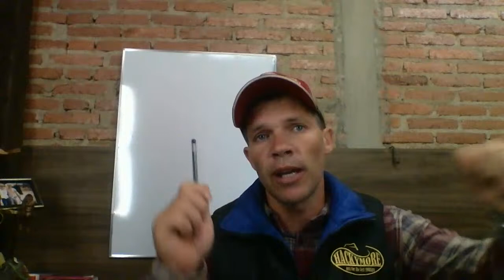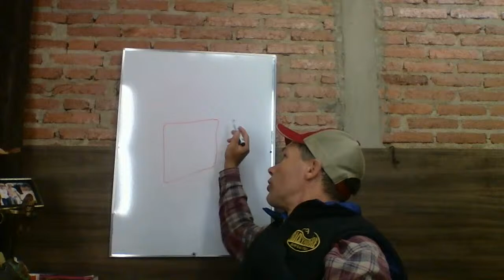como saber mais sobre cavalos com as duvidas dos amigos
Quer outras dicas para equinos e muares?

Se você deseja ter acesso a conteúdos especiais, como uma aula para fazer seu animal perder o medo do desconhecido, basta acessar o link abaixo e entrar para nossa lista exclusiva.

E para me acompanhar no Facebook, siga a Fanpage, com mais de uma centena de vídeos de dicas: